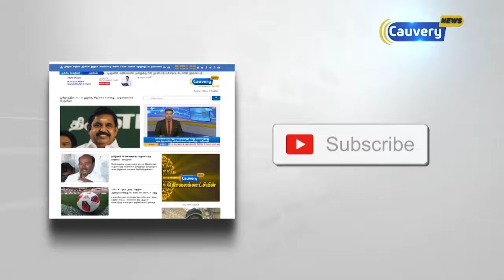ஜூன் 8 ஆம் நடைபெற இருந்த பி.எட் தேர்வு வேறு தேதிக்கு மாற்றம்